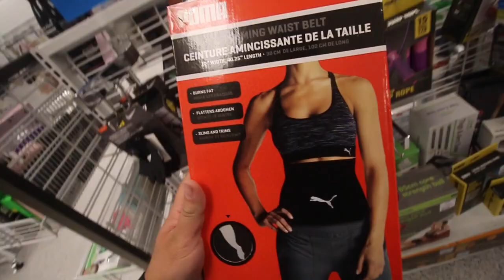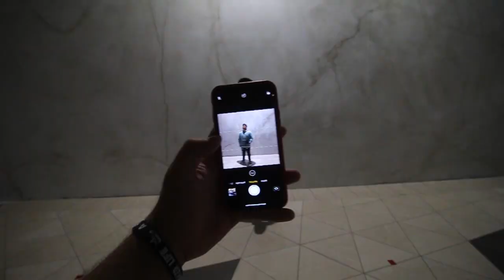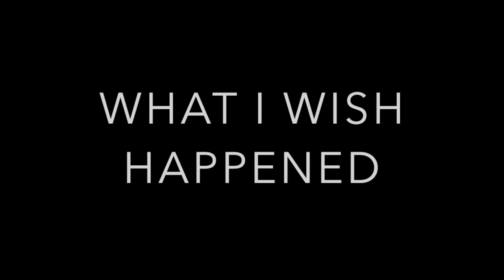GIFTING SNEAKERHEADINTHEBAY A PAIR OF SHOES (HE HATED THEM!)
PURCHASE SNEAKERS HERE!